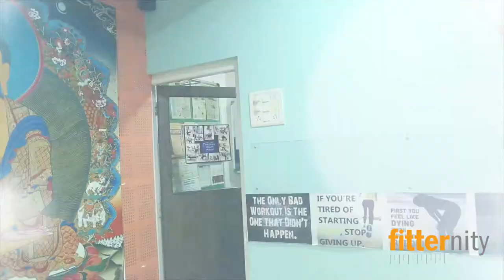The Body Craft House - Khar : Walk-through Video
All the fitness forms aqua aerobics, fitness, pilates exercise, yoga, kick boxing, circuits, station workouts follow the Tabata protocol in water, which is a high intensity interval programme but is also very safe. One of the best weight loss exercises.